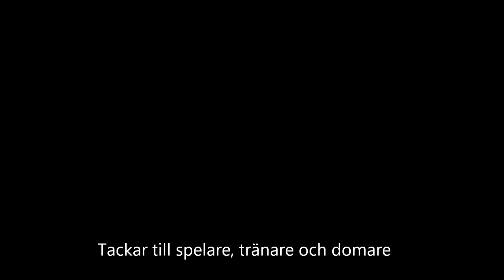Fotboll Mot Rasism 2013. Grupp 4. KIF/SGIF P12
Fotboll Mot Rasism 2013. Grupp 4. KIF/SGIF. Veberöds AIF. Lunds FF. Lunds BoIS